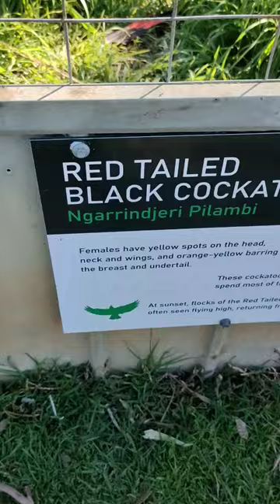Red-Tailed Black Cockatoo 🐦